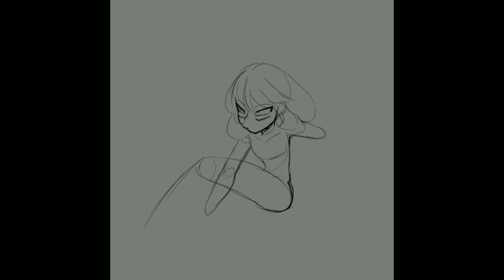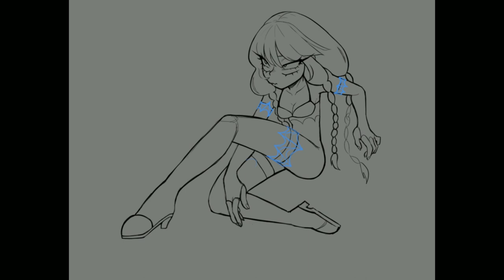【 speedpaint 】tarantula girl【 OC 】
she's based off the cobalt blue tarantula :)

Character ❥ Livi, my OC :)
Program ❥ Clip Studio Paint